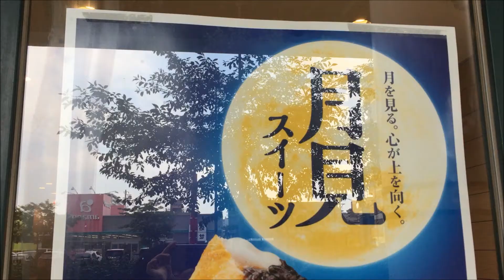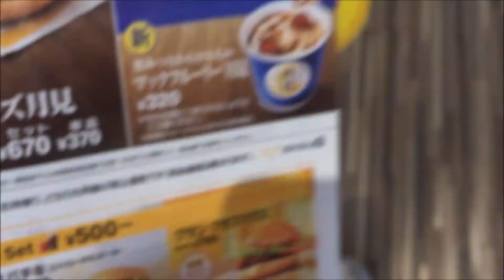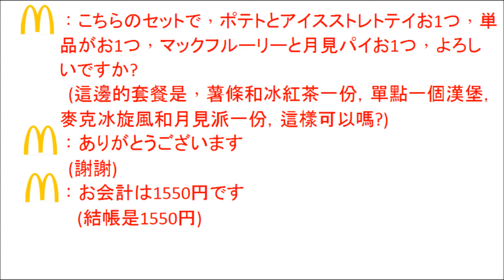日本麥當勞推出中秋限定月見漢堡，一起用日文點餐吧!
讓我們一邊看著月亮一邊吃漢堡吧!

因為大學時期讀的是外文系，所以去了澳洲打工度假兩年，日本也是兩年 (一年打工度假，另一年工作)，我覺得學習語言的好處是可以和不同國家的人交流，了解當地文化，看不同的風景，這邊也分享了我的生活趣事!